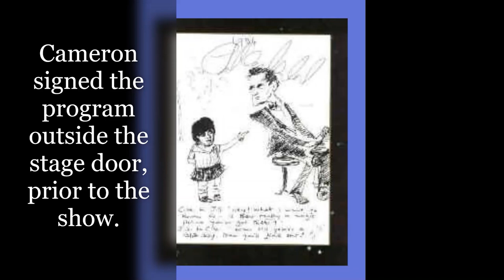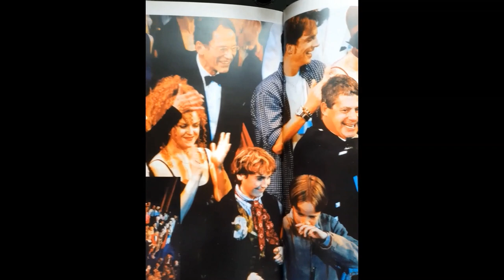Hey, Mr Producer! - Julie Andrews (1998)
FOR A FAN RECOUNT - READ BELOW

7-8th of June, 1998, Lyceum Theatre, London

I had a ticket for the 7th of June, as on the 8th Her Majesty Queen Elizabeth was to attend and ticket prices doubled as this was a Royal Charity Gala. As we knew Julie wouldn’t be singing, not that many core fans had turned up for this show. I must say that I was totally blown away by the array of talent that Cameron Mackintosh had put together to perform from his previous productions and all in under 3 hours.

I did hang around the stage door before the show, hoping to catch a glimpse of Julie Andrews arriving but no such luck. I did, however, get a very stressed Cameron Mackintosh to sign the program for me.
As I took my seat in the Royal Circle I realised that I was sitting close to a group of Bernadette Peters fans. I love Bernadette as well and joined them in cheering her on when she sang.

Julie only made three appearances on stage, the first one at the beginning, just as the My Fair Lady segment finished, and later for a brief introduction for the musical Martin Guerre and finally presenting the man who had put this show together - Sir Cameron Mackintosh.
Julie received such a rapturous welcome from the audience and I felt so happy for her.

Anders

Hey, Mr. Producer! was a concert honoring theatre producer Cameron Mackintosh, performed in June 1998 as a benefit for the Royal National Institute of the Blind (RNIB) and the Combined Theatrical Charities.

Staged by Bob Avian, it was presented at the Lyceum Theatre in London on 7 – 8 June 1998, with the latter being a Royal Charity Gala in the presence of Queen Elizabeth II and the Duke of Edinburgh.